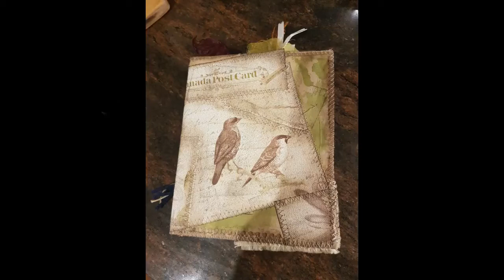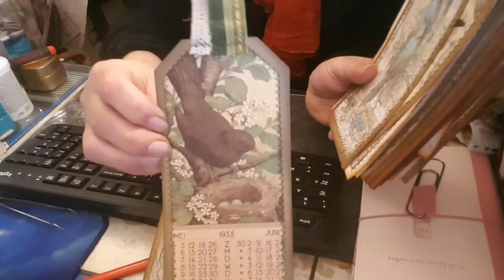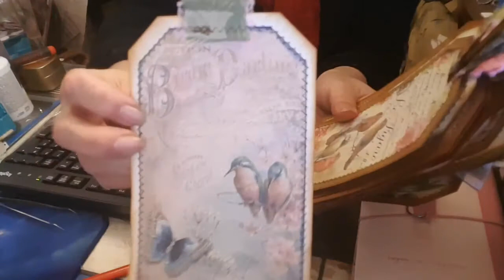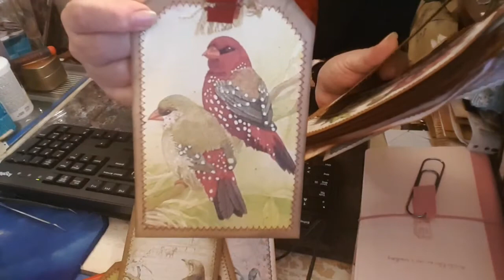le point sur ... courrier reçu et envoyè / blabla